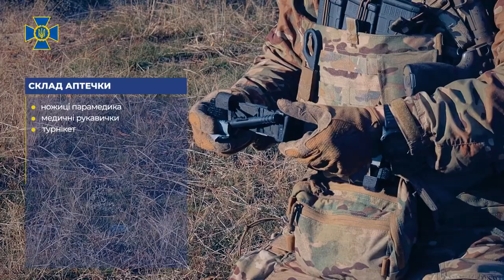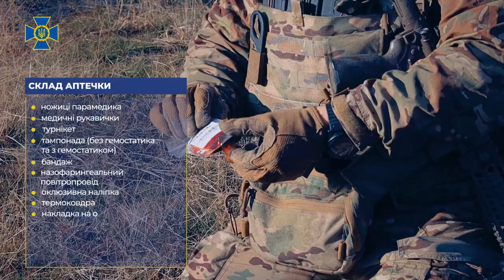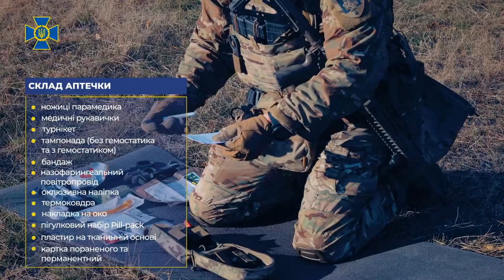Такмед. Лекція 2. Допомога пораненому в тактичних умовах та огляд аптечки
Після того, як ми перемістили пораненого з зони під вогнем в більш безпечне місце, переходимо до допомоги в тактичних умовах. У цьому відео ми розглянемо дії рятівника перед початком допомоги пораненому за алгоритмом MARCH:

▪️ організація та контроль периметра безпеки
▪️ роззброєння пораненого
▪️ умови для відтермінування евакуації
▪️ розміщення аптечки та турнікету на спорядженні
▪️ огляд складу стандартизованої аптечки та призначення її складу

Попередню лекцію «Допомога пораненому під вогнем противника» дивіться на нашому каналі.